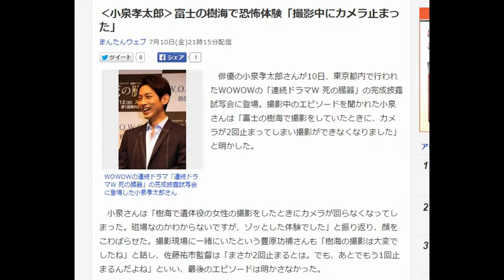‹小泉孝太郎›富士の樹海で恐怖体験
‹小泉孝太郎›富士の樹海で恐怖体験「撮影中にカメラ止まった」
まんたんウェブ 7月10日(金)21時15分配信

　俳優の小泉孝太郎さんが10日、東京都内で行われたWOWOWの「連続ドラマW 死の臓器」の完成披露試写会に登場。撮影中のエピソードを聞かれた小泉さんは「富士の樹海で撮影をしていたときに、カメラが2回止まってしまい撮影ができなくなりました」と明かした。

　小泉さんは「樹海で遺体役の女性の撮影をしたときにカメラが回らなくなってしまった。磁場なのかわからないですが、ゾッとした体験でした」と振り返り、顔をこわばらせた。撮影現場に一緒にいたという豊原功補さんも「樹海の撮影は大変でしたね」と話し、佐藤祐市監督は「まさか2回止まるとは。でも、あとでもう1回止まるんだよね」といい、最後のエピソードは明かさなかった。

　「死の臓器」は、麻野涼さん原作の社会派医療サスペンス小説をドラマ化したもので、臓器移植をテーマに、大病院と製薬会社の暗躍と現代医療の倫理を問う作品。物語は、テレビ番組制作会社のディレクター・沼崎（小泉さん）が臓器のない女性の遺体を発見したことをきっかけに、遺体と臓器売買の関係を取材。臓器移植のブローカー・船橋甫（川野直輝さん）の存在を知った沼崎が実態を調べるために台湾へ向かう……というストーリー。

　試写会には、豊原さん、武田鉄矢さん、小西真奈美さん、佐藤監督が出席。ドラマは12日から放送開始。全5回で毎週日曜午後10時にWOWOWプライムで放送。初回は無料放送。